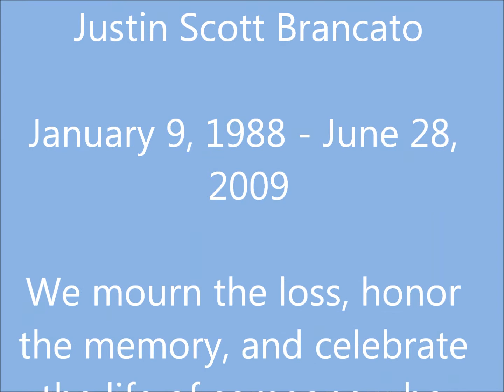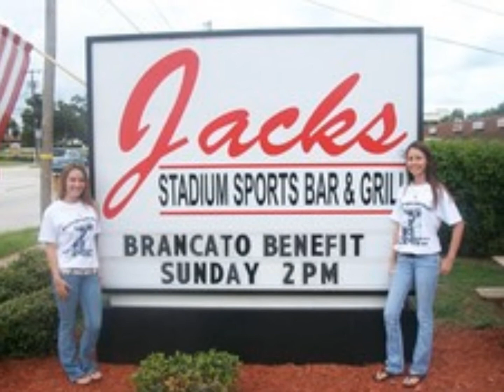In Loving Memory of Justin Scott Brancato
We mourn the loss, honor the memory, and celebrate the life of someone who will be so deeply missed.

Justin Scott Brancato was my older brother who unfortunately commited suicide. Justin was a great brother and a good friend. He left a lasting impression on everyone he met and would've done anything for the people he loved. Those of us who were lucky enough to have Justin in our lives will miss him very much. It's been hard living without him, but we know we'll see him again one day.